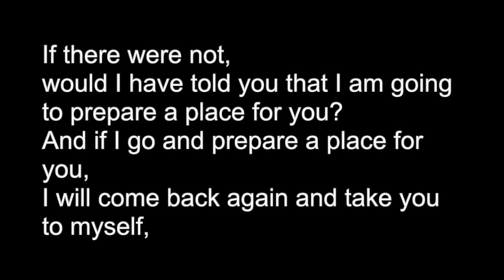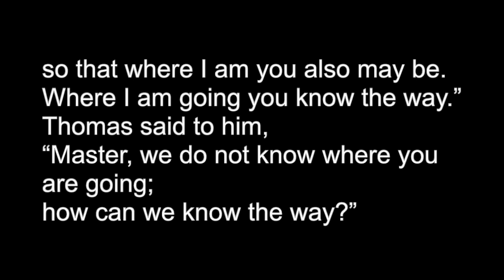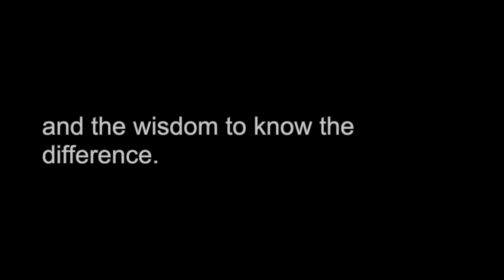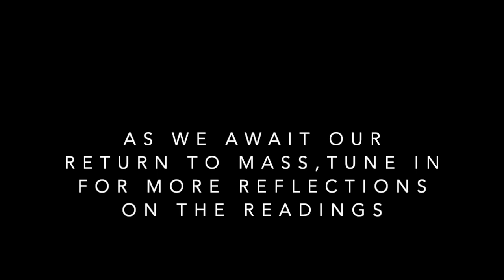St. Monica Catholic School Reflection - Friday, Easter IV - 5-8-2020